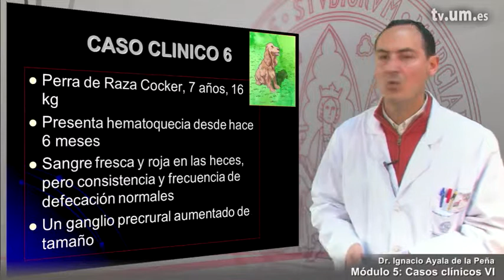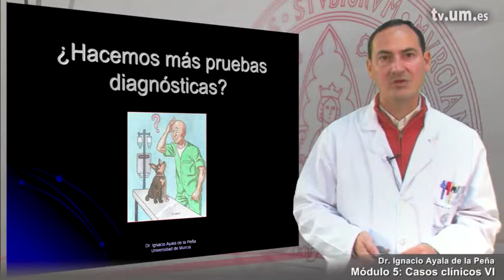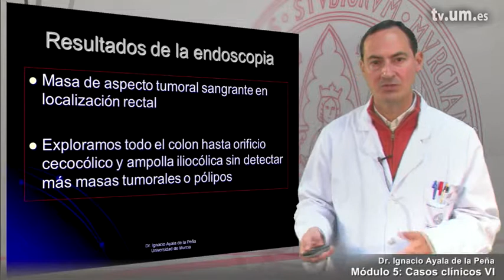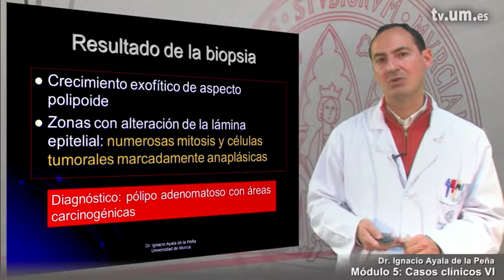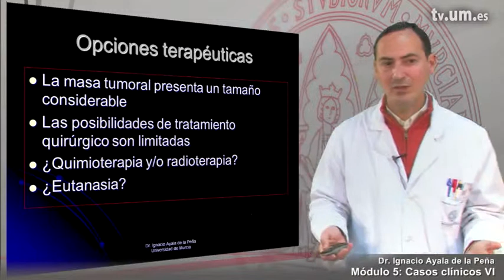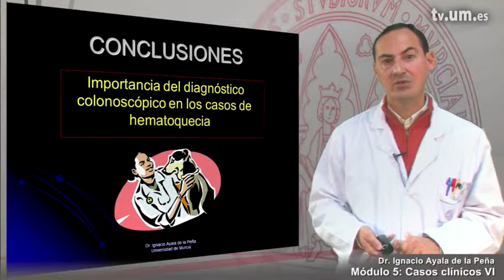modulo 5-3: Casos clínicos VI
VER ANTERIOR
Serie: Curso de endoscopia digestiva veterinaria (canina y felina)_

Propietarios: UMtv (Universidad de Murcia)
Publicadores: Ignacio Ayala De La Peña

Clasificación:
CanalUM -&gt; Canales de Docencia -&gt; Canal Veterinaria
UNESCO -&gt; Ciencias Médicas